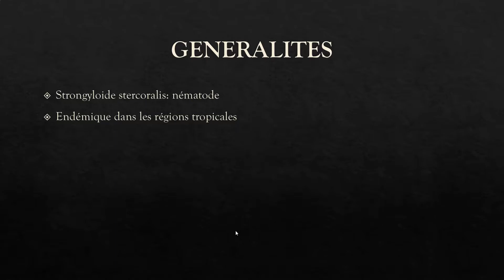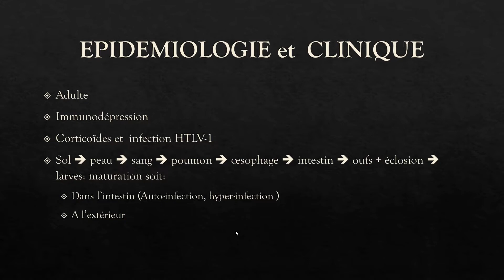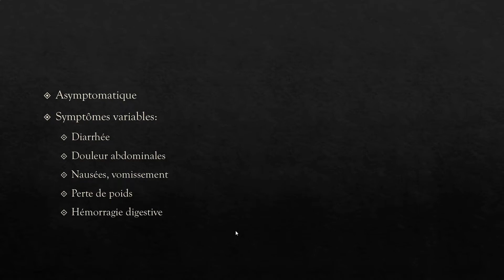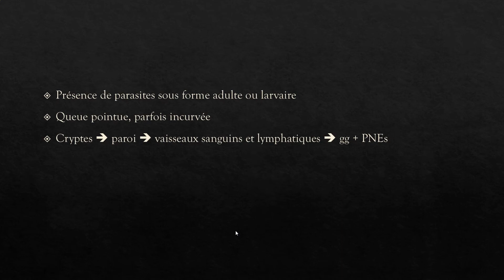LA STRONGYLOÏDOSE (L’ANGUILLULOSE) - PATHOLOGIE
-COLON: pathpresenter public
-Intestin grele: pathpresenter public
-Estomac: pathpresenter public

0:00 Intro
1:45 Colon
7:54 Intestin grêle
11:00 Estomac
12:50 Récapitulatif

Excellent visionnage !